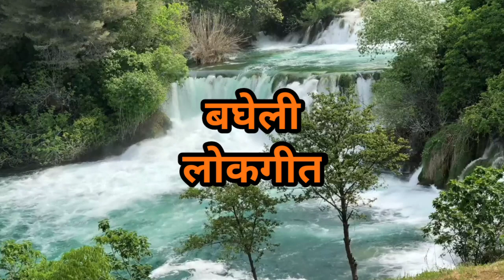बघेली लोकगीत हिन्दुली// सरयू किनरवा मा गड़ा है हिंडोलना//Hiduli Geet